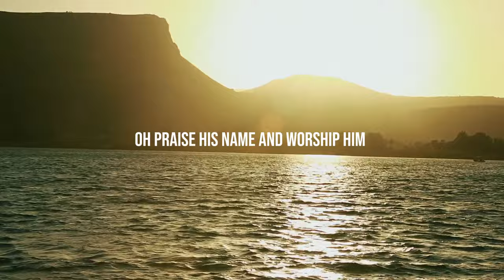Hodu La'Adonai (Psalm 136:1) by Barry & Batya Segal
Official Video for Barry & Batya Segal's single, “Hodu La'Adonai” (Psalm 136:1)

Vision for Israel co-founders, Barry and Batya Segal, work to affect the alarming rise of poverty in Israel and effectively reach people with the love of Yeshua by meeting their physical and emotional needs in practical ways.

Hodu l’Adonai ki tov,
Ki le’olam chasdo,
Ki le’olam chasdo.

Hodu leElohey haelohi
Ki le’olam chasdo,
Hodu leElohey haelohi
Ki le’olam chasdo.

Hodu l’Adonay
ha’adonim
Ki le’olam chasdo
Hodu l’Adonay ha’adonim
Ki le’olam chasdo.